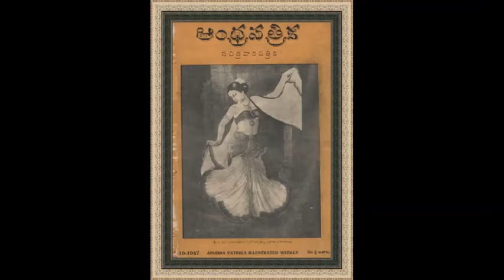మన చిత్రకారులు – సి. ఎన్. వెంకట్రావు గారు (1885-1940) C N Venakatrao II Artist II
మన చిత్రకారులు – సి. ఎన్. వెంకట్రావు గారు (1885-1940)